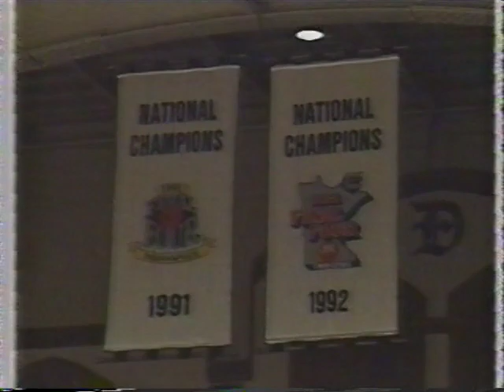1997 01 29 North Carolina @ Duke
Antawn Jamison, Vince Carter, Ademola Okulaja, Shammond Williams, Ed Cota and Serge Zwikker for UNC.
Steve Wojciechowski, Trajan Langdon, Jeff Capel, Roshown McLeod, Chris Carawell, Ricky Price and Greg Newton for Duke.